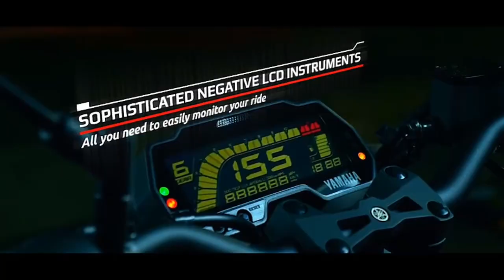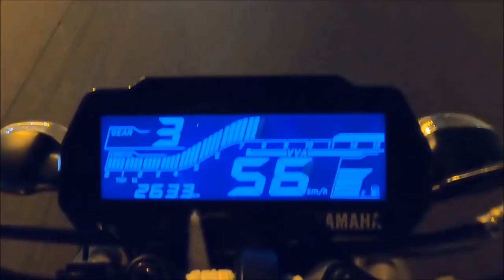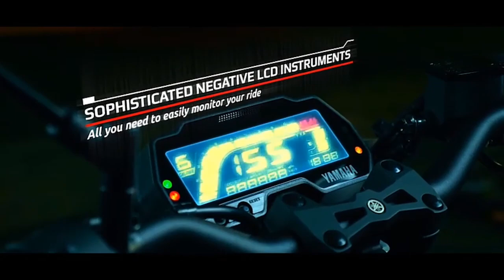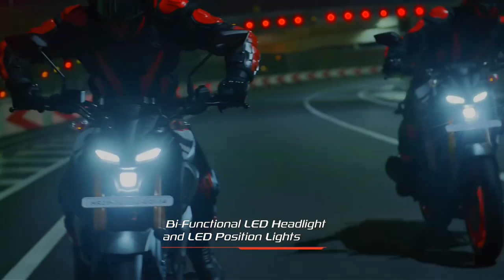Finally, Yamaha MT-125 வந்தாச்சு💥 | Under 1.30 Lakhs & 55Kmpl Mileage | epicriderjayz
Hey Guy's this video is all about Yamaha mt125 naked street fighter launch in india 2022...!!

🎬Popular Video's Link 🔗 Here Please Check ✔️